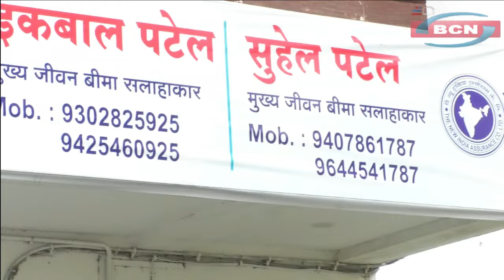मोही के घटनास्थल पर पहुंचे एसपी और एन एच ए आई की टीम, स्टेशन पर शेड नही बनने से भीगने को मजबूरयात्री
नवागत एसपी ने पदभार सँभालते ही अवैध धंधे वालो को दे दी चेतवनी, मोही मे लगातार हो रही दुर्घटनाये